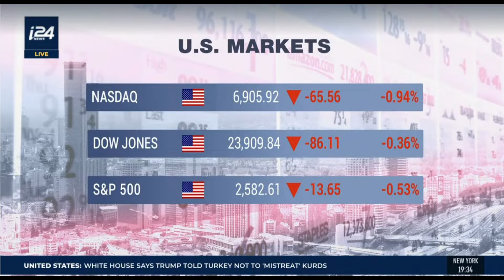Will Confusion Around Brexit Affect the U.S. Stock Market?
Ed Butowsky, managing partner of Chapwood Investments, LLC has the unique ability to recognize how current events affect investment portfolios.